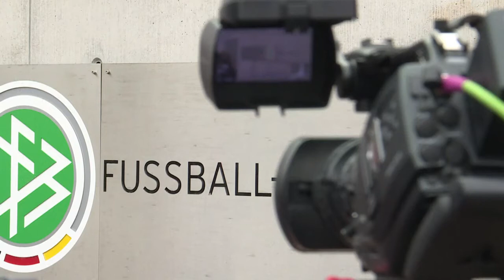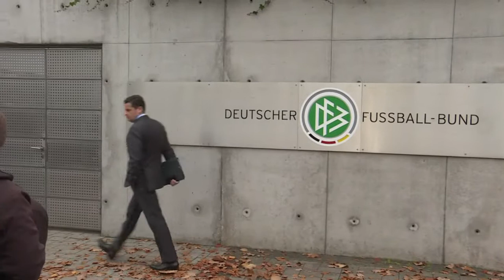Sucumbe directivo de fútbol alemán por escándalo Mundial-2006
El presidente de la Federación Alemana de Fútbol anunció su dimisión tras el escándalo de supuestos hechos de corrupción en la atribución del Mundial del 2006.